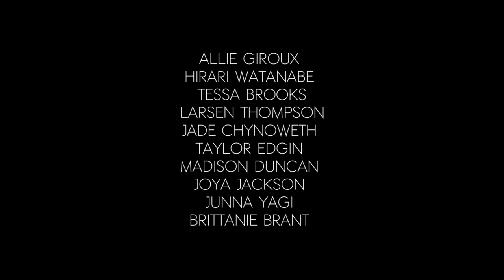DJ Snake & AlunaGeorge - You Know You Like It - Janelle Ginestra | Directed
DJ Snake & AlunaGeorge - You Know You Like It - Choreography & Concept by Janelle Ginestra

Featuring:
Jade Chynoweth , Tessa Brooks, Allie Giroux , Hirari Watanabe , Taylor Edgin, Madison Duncan, Joya Jackson, Junna Yagi, Larsen Thompson, Brittanie Brant

Wardrobe by: Erica Mer
Gaffer: Louis Mayo

~ a T.Milly Production ~